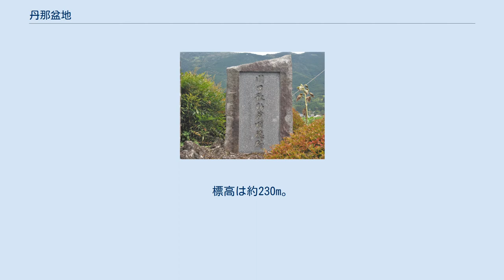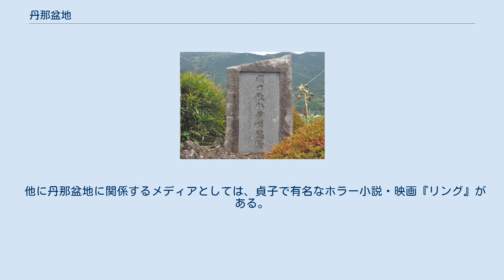丹那盆地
丹那盆地の全景 丹那盆地（たんなぼんち）は、静岡県田方郡函南町の東部に位置する盆地。
函南町丹那・畑の2地区にまたがる。
全国的には世紀の難工事となった丹那トンネルや北伊豆地震の記憶を留める丹那断層の存在が知られるほか、静岡県東部の学校給食に供される丹那牛乳などでその名が親しまれている。
 箱根山麓から伊豆半島にかけて伸びる北伊豆断層帯の西縁に位置する外周4km程度の小さな盆地である。
標高は約230m。
盆地の南北に細長い谷が走り、北側には田代盆地や軽井沢盆地などのさらに小さな盆地群が連なる。
これらは全て、北伊豆断層帯の活動によって生み出された構造盆地である。
盆地の中央部には田代盆地から連なる丹那断層が貫いている。
 付近一帯は熱海火山由来の火山岩の地質であり、地下には砂礫層が存在する。
これが断層破砕帯の存在と相まって豊富な地下水をたたえており、丹那トンネルの掘削時には大量の水が溢れ出すこととなった。
建設当時、この地質について詳しい調査が進まなかったことも、16年に及ぶ難工事の一因となった。
なお、丹那トンネルからの大量の漏水は現在でも熱海・函南の上水道の一部となっている。
 1930年には北伊豆断層帯にずれが生じたことが原因で、当地をマグニチュード7.6の大地震が襲った（北伊豆地震）。
この地震の後、地域一帯に大きな地盤のずれが発見され、特に丹那盆地付近では変位2.5～3.5mもの大きな横ずれを観測し、盆地南東部ではその一部が露出した。
この断層は当時建設中であった丹那トンネルの建設にも影響を及ぼすとともに、地震学の面からも大きな注目を浴びた。
 1935年には天然記念物の指定を受け、現在も断層公園として当時の状態のまま保存されている。
また2012年9月25日には函南町を含めた伊豆半島全体が伊豆半島ジオパークの認定を受け、その中で丹那断層周辺がジオサイトに登録されている。
 盆地の外縁を取り囲む形で環状に集落が築かれており、平地部はほぼ全域にわたって農地が広がっている。
これはかつて水を得やすい地域に田を開いた名残である。
盆地の中心部には、当地の酪農業の開拓に努めた地主・川口家の邸宅跡がある。
かつては敷地内に木が生い茂り森の様相を呈していたが、現在はほとんどが伐採されている。
 盆地の外周道路は、伊豆の国市から函南中心市街地をつなぐ静岡県道135号田原野函南停車場線の一部を形成する。
南側の山腹には熱函街道の名で知られる静岡県道11号熱海函南線が盆地を迂回するように走り、熱海市から三島市や函南町中心市街地へ抜ける動脈をなしている。
かつては十国峠を越える旧道が田代盆地の北西へ伸びていたが、鷹ノ巣山トンネルの開通によって熱海～函南間のアクセスが格段に向上した。
この名残で旧道と新道の両方が県道に指定されているが、現在では旧道を通る車はほとんど存在しない。
 盆地北部の地下をJR東海道本線および東海道新幹線の線路（丹那トンネル・新丹那トンネル）が横切っているが、盆地内に鉄道駅は存在しない。
このほか、丹那地区と他地区を結ぶ公共交通機関は存在せず、また山間部のため徒歩でのアクセスも困難なことから、一般客が出向くには自転車・自家用車やタクシーなどを用いるしかない。
 盆地外周の北東部には函南町立丹那小学校があるが地区内に中学校はなく、函南町中心部にある函南町立函南中学校の校区に含まれる。
通学困難解消のため、当地区まではスクールバスが運行している。
 富士山を望む高原地帯に位置し、伊豆や箱根などの保養観光地にも隣接することから、盆地南側の斜面には、南箱根ダイヤランドなどの別荘地が広がっている。
南箱根ダイヤランドは1971年に分譲を開始した大型別荘地であるが、近年では定住化・高齢化も進んでいる。
 主産業は農業で、水稲・畑作と酪農業が中心となる。
特に丹那牛乳は当地の特産品として知られており、盆地の北部には、地区の看板ともいえる丹那牛乳のロゴを冠した工場が立地している。
 古くは交通不便の小盆地のため農民の生活は貧しかったが、明治12年（1881年）、地主の川口秋平ら有志によって牧場が開かれ、アメリカからホルスタイン種を輸入、牛馬の飼育が励行された。
1890年には仁田大八郎らとともに伊豆産馬会社を設立、搾乳業を開始した。
馬の出荷はその後廃止されるが、森永製菓の三島工場の操業などもあって牛乳の販売は軌道に乗り、大正時代にかけて丹那盆地は酪農地帯として発展する。
 川口秋平の子、川口秋助を称える碑。
渇水問題に取り組...